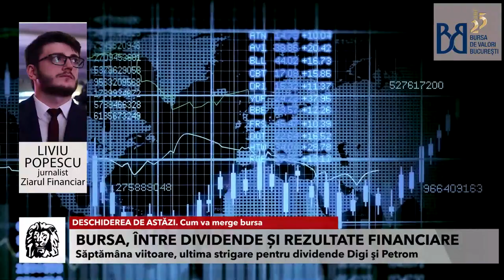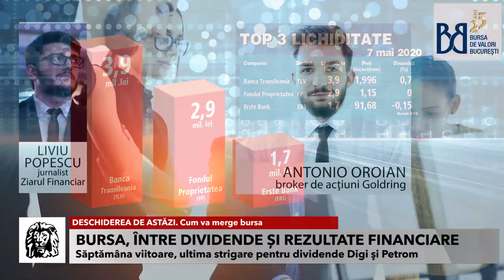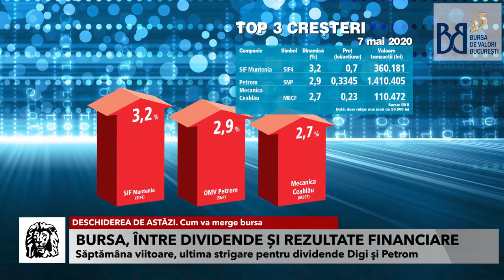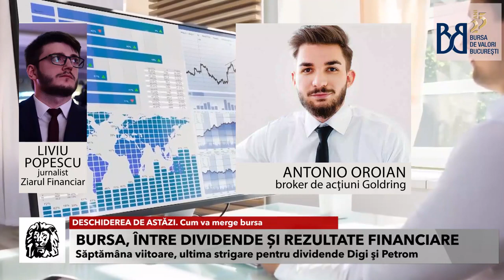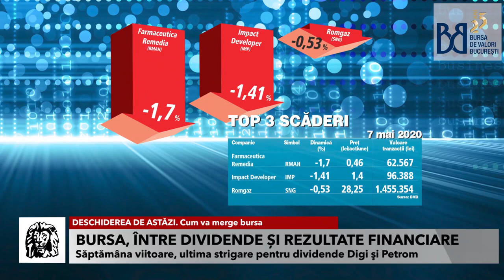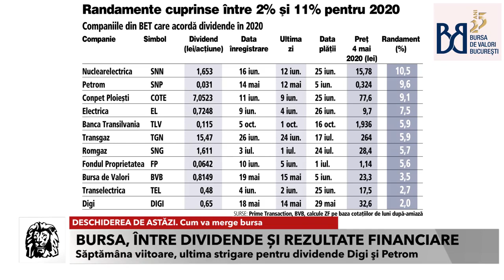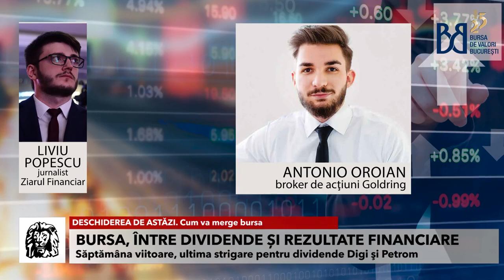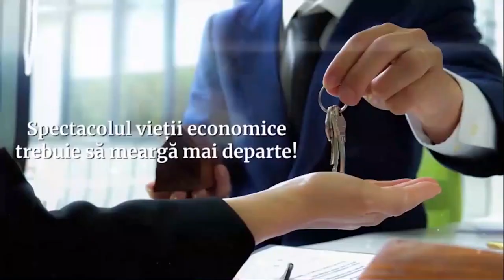Cum va merge BURSA? Bursa, între dividende și rezultate financiare. O discuție cu Antonio Oroian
Deschiderea de azi. Cum va merge bursa? Bursa, între dividende și rezultate financiare. Săptămâna viitoare, ultima strigare pentru dividendele Digi și Petrom. O discuție cu Antonio Oroian, broker de acțiuni Goldring